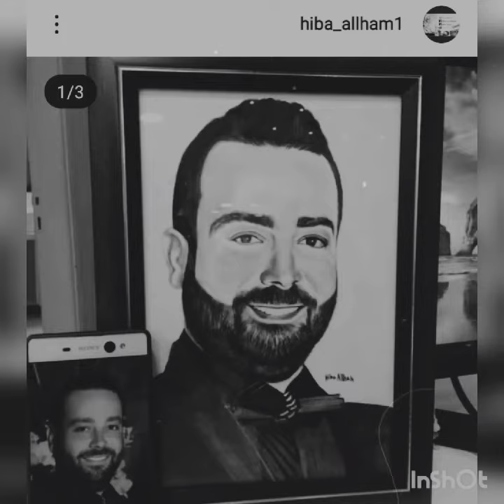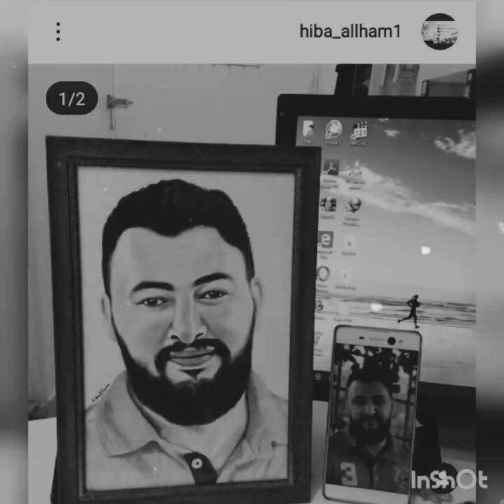لمحة عن اعمالي رسم (بورتريه)